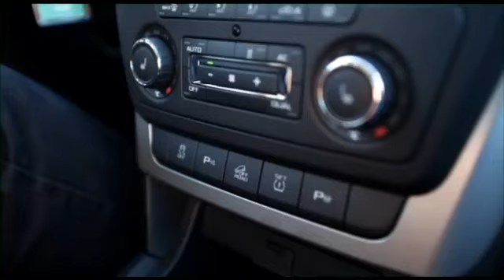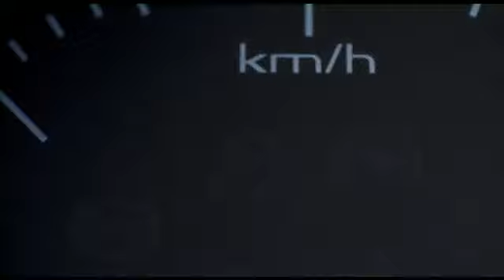Skoda Octavia Combi 4x4, Octavia Scout, Superb 4x4, Superb Combi 4x4, Yeti 4x4